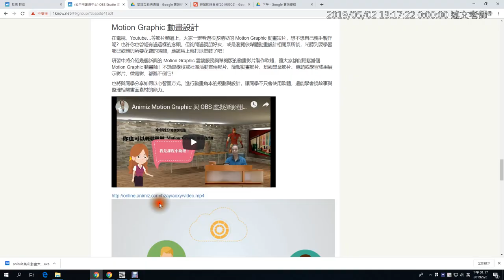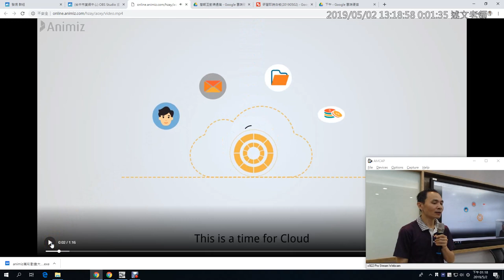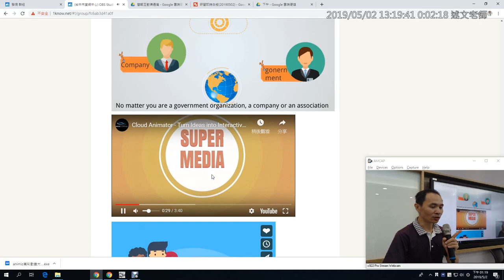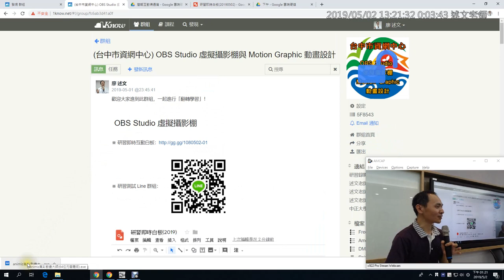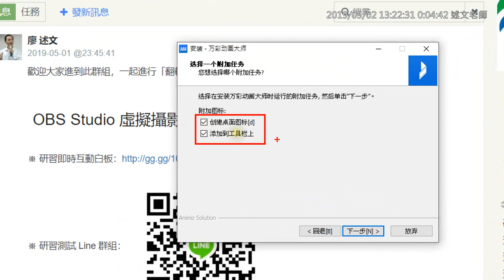01：Motion Graphic 動畫設計介紹與Animiz軟體安裝